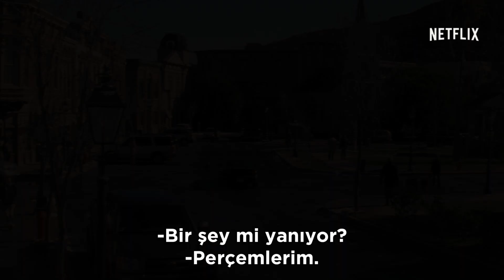Gilmore Girls | "Geri Döndük" Kısa tanıtım filmi [HD] | Netflix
Sahne arkasında yapılan bu sohbette, oyuncular Gilmore Girls'ün ilk yedi sezonuna geri dönüp baktıklarında neler hissettiklerini ve Gilmore Girls: A year in the Life için yeniden sette olmaktan duydukları heyecanın nedenini anlatıyor. 25 Kasım'da Netflix'te.